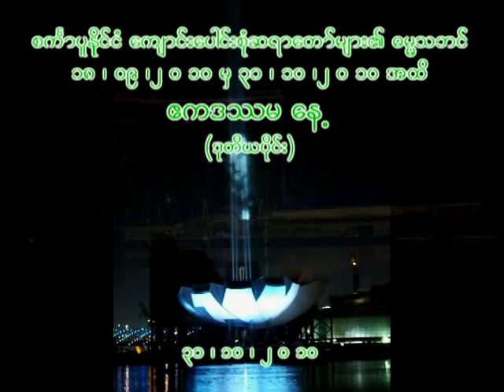u revata's valuable-1 of 2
ဘဝကိုတန္းဘိုးရွိရွိေနထိုင္ၾကစို႔ (၁)